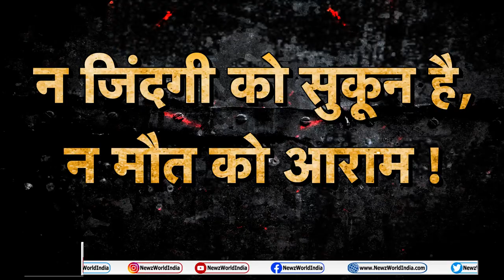Noida Covid Death Toll Exposed । Cremations Challenge Official Data | Ground Report । Bharat@9